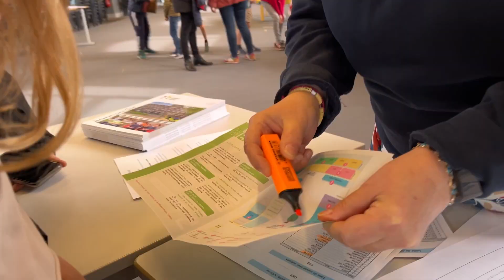La matinée d'accueil 2024 de St Adrien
Samedi 6 avril, c'était la matinée d'accueil des futures nouvelles familles.
Un grand merci aux élèves  et aux adultes qui ont accueilli et guidé les visiteurs tout au long  de la matinée.